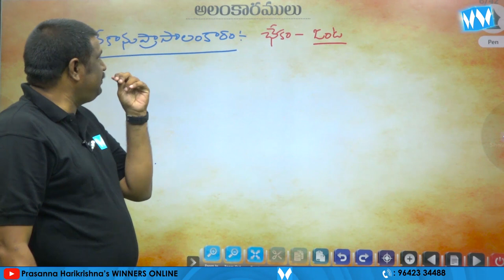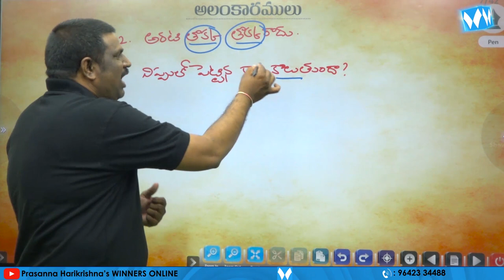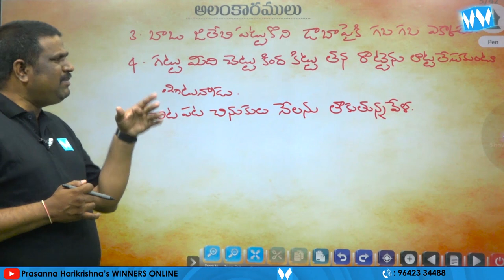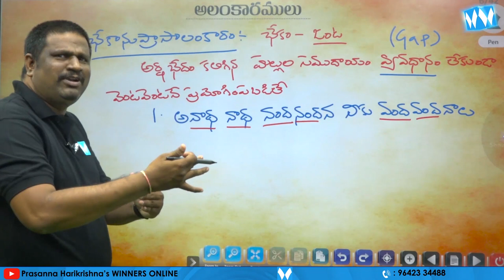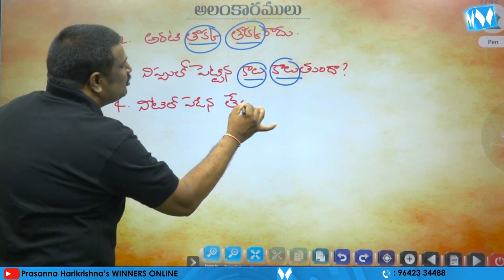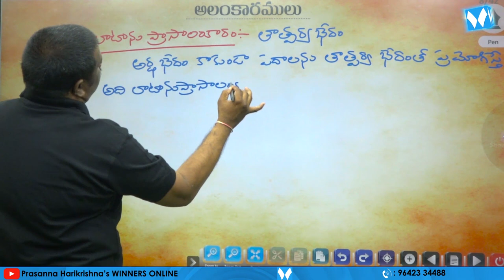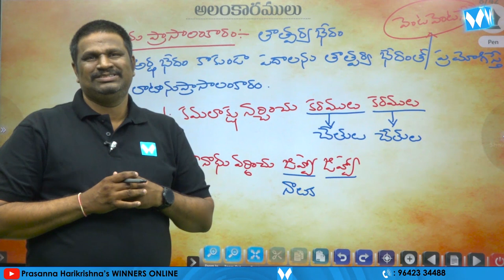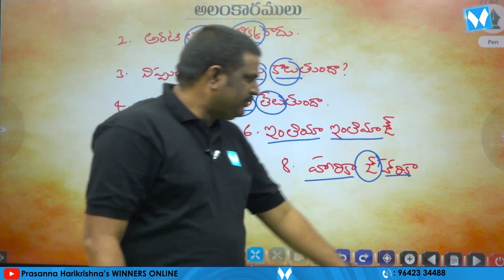అలంకారములు PART 02 | జనరల్ తెలుగు | APPSC GR-IV | JR ASSISTANT CUM COMPUTER ASSISTANT | WINNERS